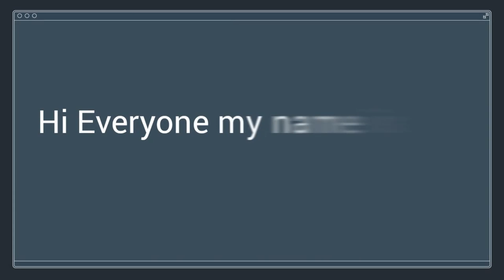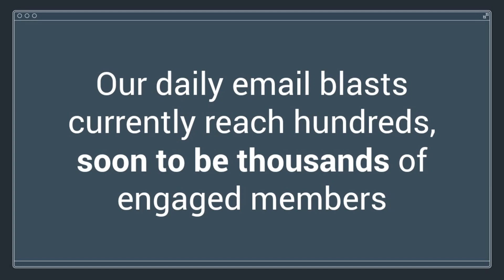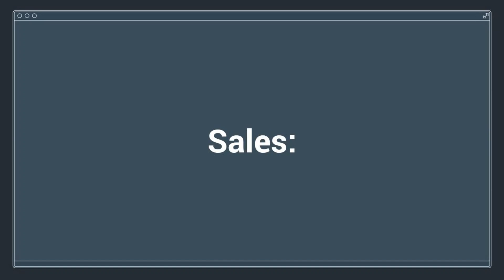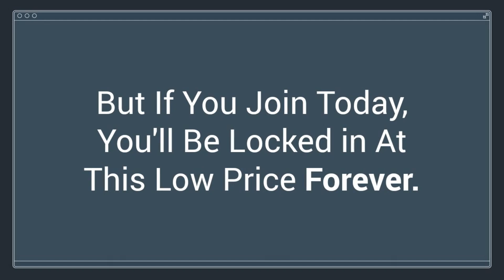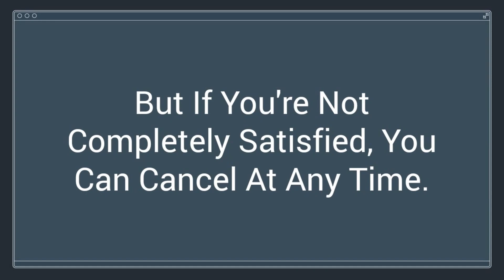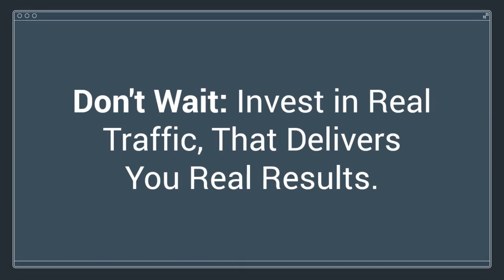NEW ClickMachine Review + 4 Bonuses To Make It Work FASTER!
NEW ClickMachine REVIEW + 4 Awesome Bonuses, Worth $997

Thanks for checking out my NEW ClickMachine review.